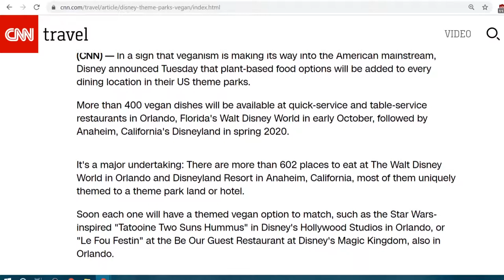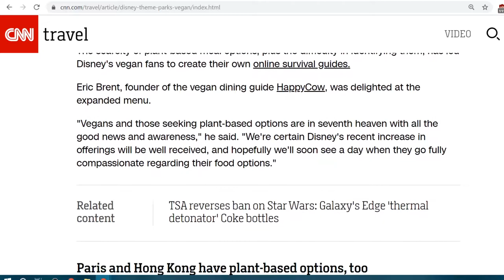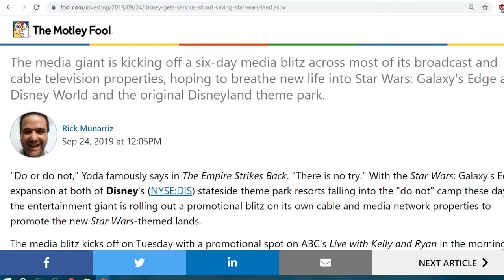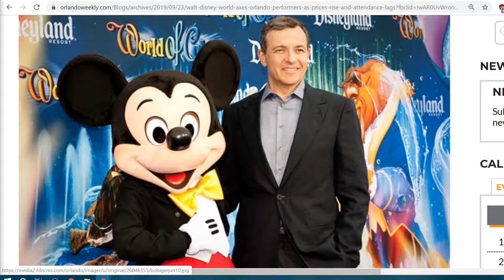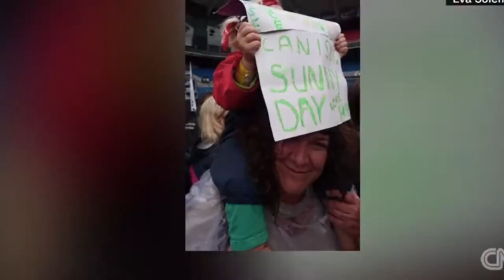Insights Into Entertainment: Episode 35 "The Happiest Vegans on Earth"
Disney to offer a vegan friendly menu at all of its dining locations in the parks while they sort out the overall lack of interest they're facing with Star Wars Galaxy's edge. Then we'll look at some of the desperate moves Disney is making to compensate for drop in park admissions, including further eroding the guest experience by axing popular street performances in it's Orlando Parks. All while Disney throwing Disney US Parks Chief Catherine Powell under the bus for the failures of the entire company, including the over paid Disney CEO Bob Iger.

In entertainment news Disney decides 25% is better than 0% in their partnership with Sony over Spider-man, renewing that deal. We'll also look at the abysmal ratings for another year in a row for the Emmys but we'll end on a high note celebrating the 70th birthday of The Boss Bruce Springsteen.